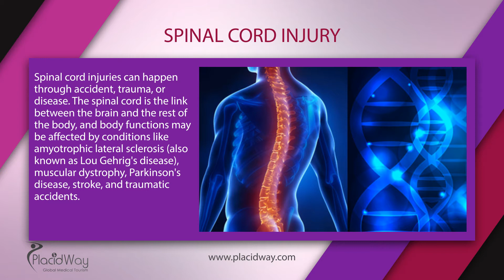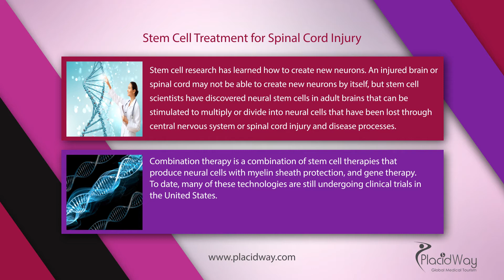Stem Cell Treatment for Spinal Cord Injuries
Stem Cell Treatment for Spinal Cord Injuries. In this video you will learn more about how stem cell treatment and therapy helps in spinal cord injuries. - The spinal cord is the link between the brain and the rest of the body, and body functions may be affected by conditions like amyotrophic lateral sclerosis (also known as Lou Gehrig's disease), muscular dystrophy, Parkinson's disease, stroke, and traumatic accidents.

Transcript: You've reached PlacidWay, the leading health tourism company, where you can compare the most affordable
Stem Cell Treatment for Spinal Cord Injury
Spinal cord injuries can happen through accident, trauma, or disease. The spinal cord is the link between the brain and the rest of the body, and body functions may be affected by conditions like amyotrophic lateral sclerosis (also known as Lou Gehrig's disease), muscular dystrophy, Parkinson's disease, stroke, and traumatic accidents.
Stem Cell Treatments and Technology
Stem cell research has learned how to create new neurons. An injured brain or spinal cord may not be able to create new neurons by itself, but stem cell scientists have discovered neural stem cells in adult brains that can be stimulated to multiply or divide into neural cells that have been lost through central nervous system or spinal cord injury and disease processes.
Combination therapy is a combination of stem cell therapies that produce neural cells with myelin sheath protection, and gene therapy. To date, many of these technologies are still undergoing clinical trials in the United States.
Where to Go for Approved Stem Cell Treatments Abroad
Stem cell therapies around the world have offered in enormous benefits to hundreds. A few of the most popular stem cell treatment centers and clinics abroad include:
ProgenCell-Stem Cell Therapies - located in Tijuana, Mexico, ProgenCell offers stem cell therapies for the improvement of conditions and overall health for individuals diagnosed with heart, liver and lung disease, multiple sclerosis, arthritis or other joint diseases as well as vision problems and a number of neurological diseases.
Beike Biotechnology - located in Shenzhen, China, Beike Biotechnology has been in the stem cell research and clinical application field since the early 1990s. Beike provides partner hospitals with stem cells, cord blood, umbilical cord stem cells and bone marrow derived stem cells for the treatment of neurological conditions including spinal cord injuries.
EmCell Clinic - located in Kiev, Ukraine, EmCell Clinic is one of the world's largest fetal stem cell transplantation clinics, founded in the early 1990s. The facility has provided over 6,000 fetal stem cell transplantation for nearly 20 years, treating conditions associated with neurological disorders, spinal cord and traumatic brain injury.